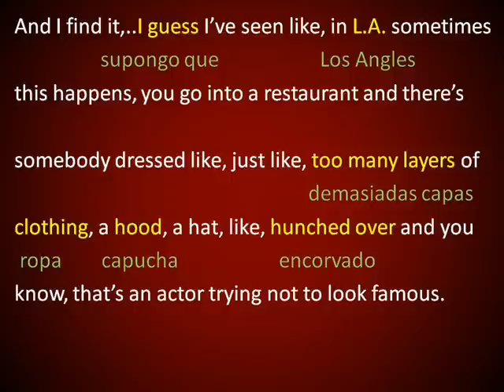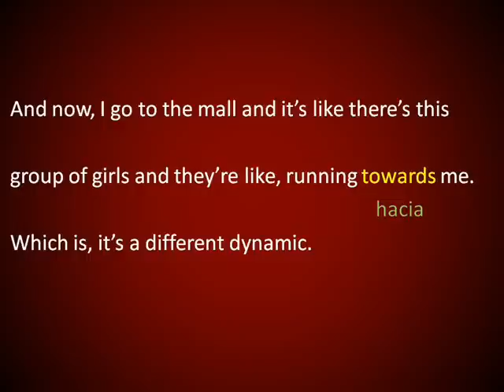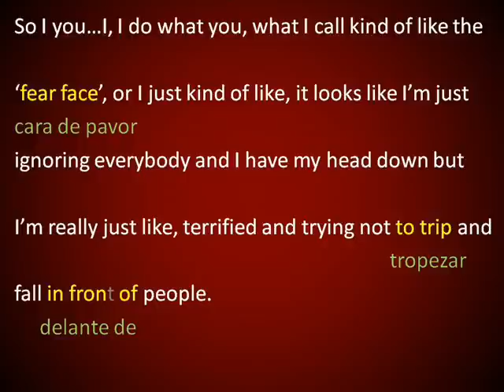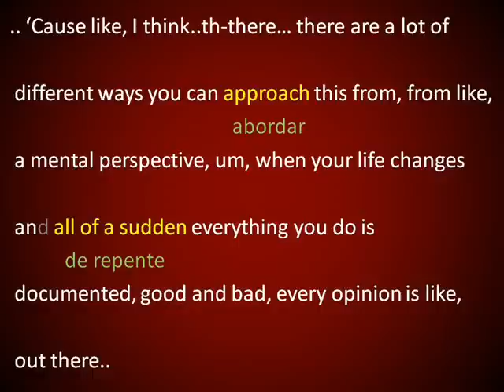Inglés Americano - Taylor Swift (Leccion 398)